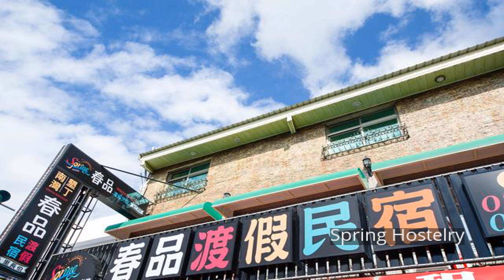Spring Hostelry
Stop at Spring Hostelry to discover the wonders of Kenting. The hotel offers a wide range of amenities and perks to ensure you have a great time. To be found at the hotel are free Wi-Fi in all rooms, 24-hour security, convenience store, daily housekeeping, gift/souvenir shop. Television LCD/plasma screen, internet access – wireless, internet access – wireless (complimentary), non smoking rooms, air conditioning can be found in selected guestrooms. The hotel offers various recreational opportunities. No matter what your reasons are for visiting Kenting, Spring Hostelry will make you feel instantly at home.